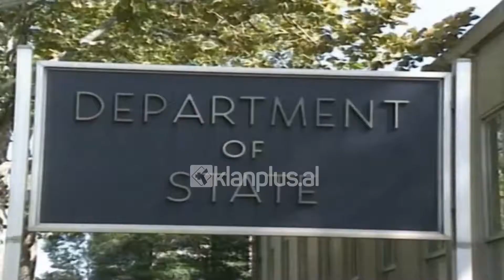Tom Doshi: Vetting politikes, gjysma e deputeteve largohen